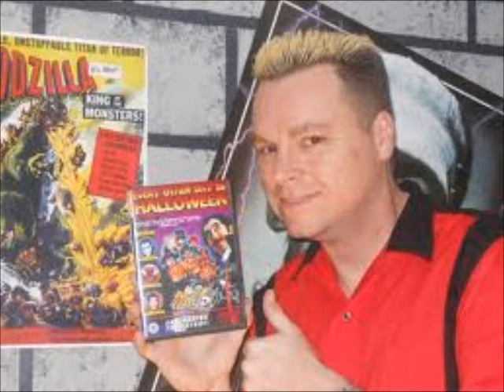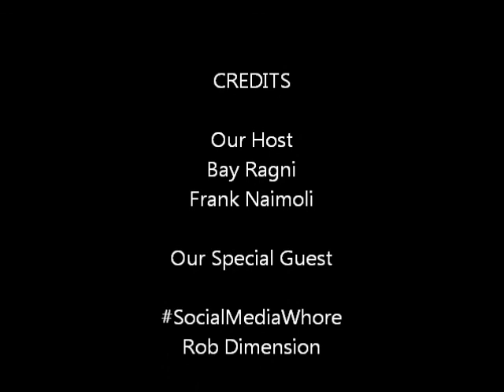Totally Driven Radio #10 1/10/13 Rob Dimension Interview Part 2 No Clowning Around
Totally Driven Radio

LIVE Every Thursday Night

8 - 10 Pm Est

Here is Part 2 of our Interview with Rob Dimension